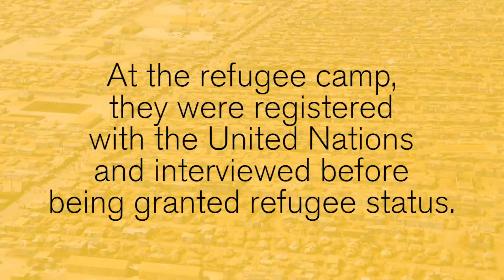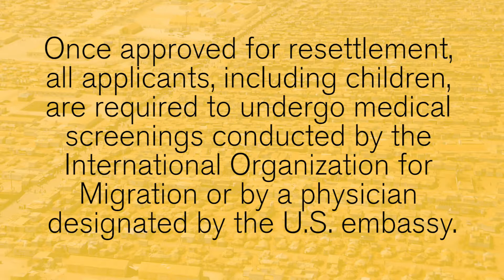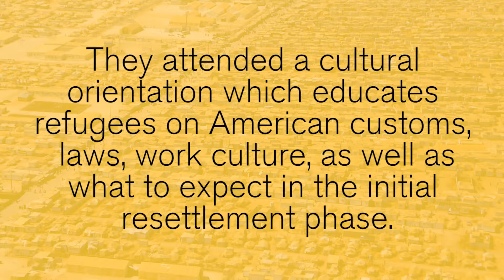The Tlas Family's Journey to America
Azzam and Nisreen describe why they had to flee their home, the process they went through to be granted admission to the United State as refugees, and what it was like to be accepted for resettlement.